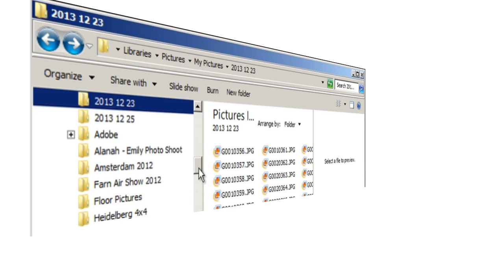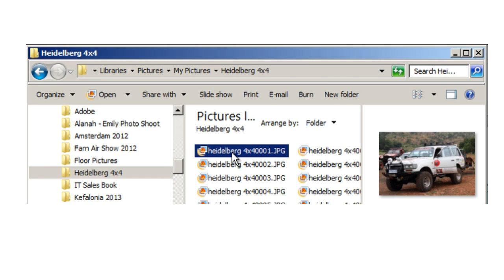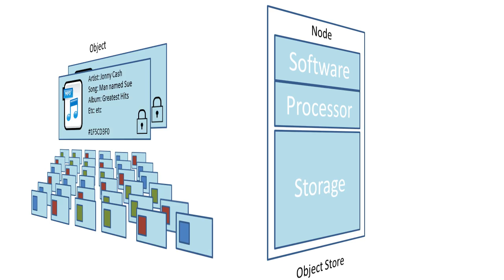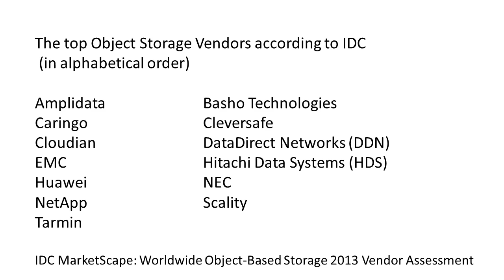Object Storage - the key to Cloud and Big Data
A great introduction to Object Storage which is the unsung hero of Cloud and Big Data solutions. Take a deeper dive into data storage.